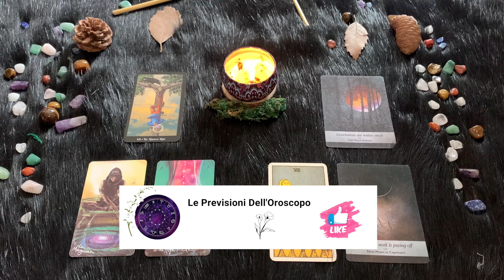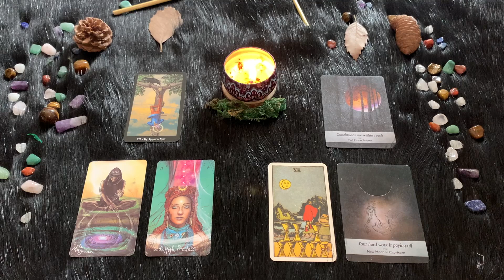Capricorno ♑️ Domenica 12 Marzo🔮 Oroscopo Paolo Fox - Coccolati dalla Luna